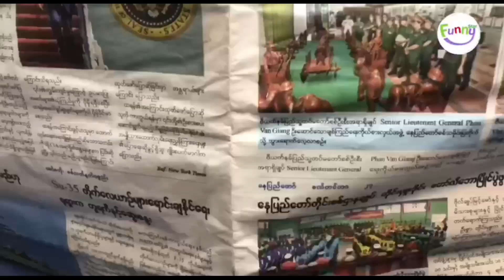ဒါလေးပြောမိတာကို funnymovie funnystarentertainment comedyvideo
FUNNY STAR Entertainment YouTube Channel တွင်တင်ဆက်ပြသနေသော ဇာတ်လမ်းတိုများ /ဗီဒီယိုဇာတ်လမ်းများအား ကူးယူ၊ ဖြန့်ချိ ရောင်းချခြင်း ၊ခွင့်ပြုချက်မရှိဘဲ OTT /Social Media Platform (YouTube/Facebook စသည့် ..) များပေါ်တွင်တင်ဆက်ပြသခြင်း၊တစ်နည်းနည်းဖြင့်အကျိုးစီးပွား ပျက်စီးအောင် ဆောင်ရွက်ခြင်းများကို လုံးဝ(လုံးဝ)မပြုလုပ်ပါရန် အလေးအနက် မေတ္တာရပ်ခံ တားမြစ်အပ်ပါသည်။